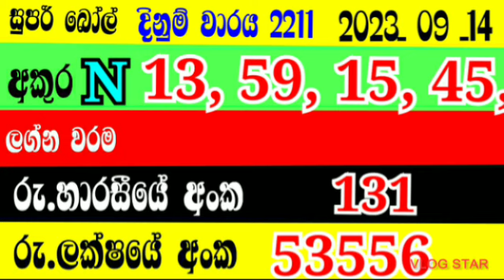Super Ball 2211|LotteryResults|Sri Lanka|Dinum Anaka|2023_9_14|dinum warya|DLB|Show|eppawala tv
superball #2211 Lottery Results srilanka DinumAnaka#2023_9_14#dinumwarya#DLB Schow eppawalatvilottery results yesterday#3lottery results sri lanka#20lottery results srilanka#10lottery resultdlb lottery show#17lottery resalt today#5lottery#51lotteries result lanka#1lottery powernlb lottery show#19lottery result today#5win lottery sri lankalottery result lottery results#34sri lankalottery resultshow to win lottery sri lankalottery result sinhala#16shanidalagna#130wasanawa#9mahajanasampatha#43govisetha#17Dhana Nidhanaya#19Ada kotipathilotharai dinum adeema#50prathipala#5
file_download
TOPICS
file_download
TOPICS